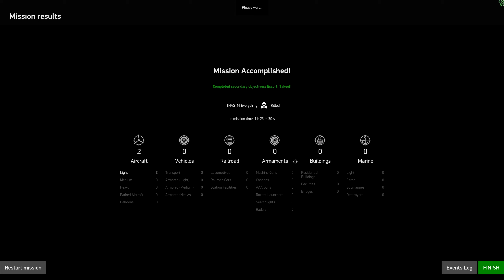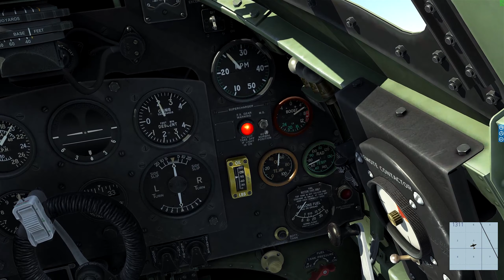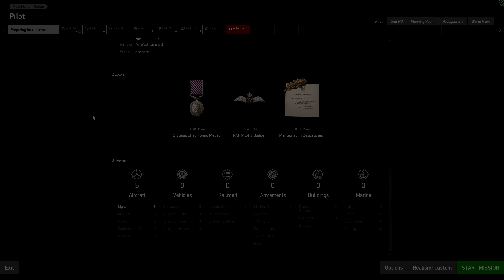IL-2 Normandy No.443 Sqn RCAF Career #4 ☺ Gas Problems